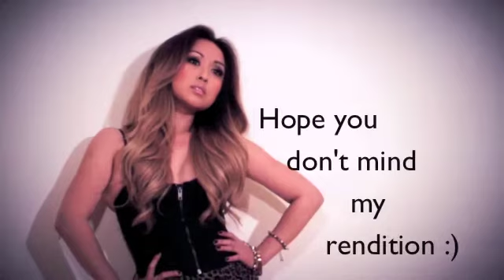FaceMe Cover - Bruno Mars "When I Was Your Man" rendition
It's corny but I like it!!! Hope you do too!
Sorry it's been so long since i've uploaded anything!
be back as soon as I get a chance!
till then enjoy!!! "when you were my man" haha

btw please pardon the horrible timing with the instrumental... it's so hard to coordinate the music with the recording. fellow music youtubers will know what i mean. anyhow